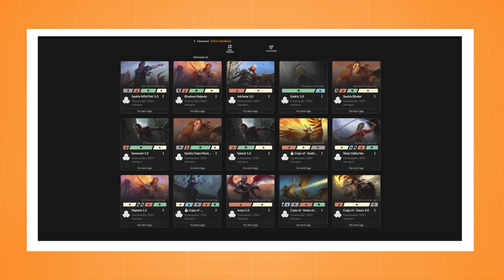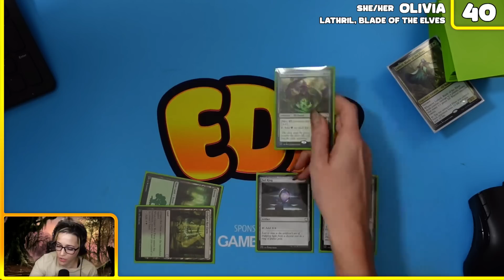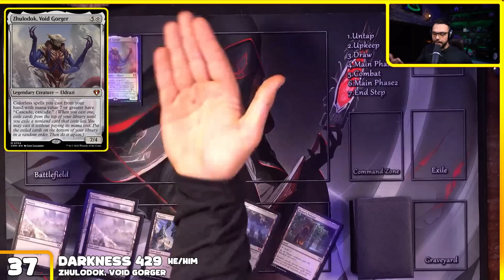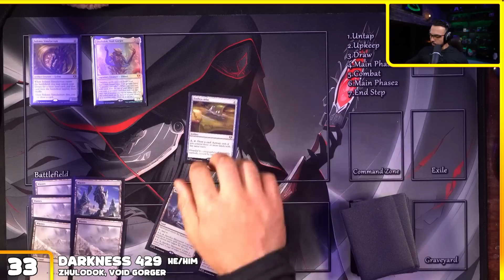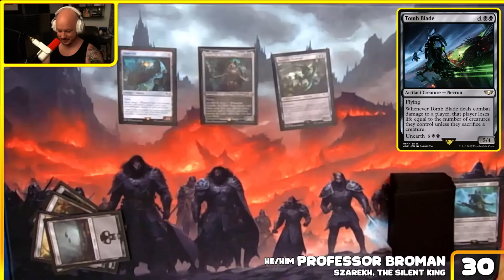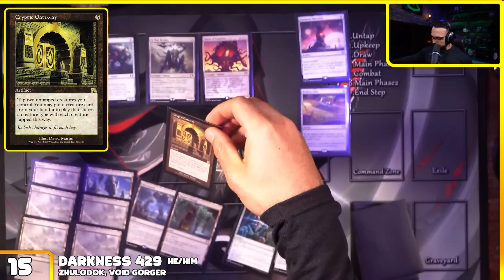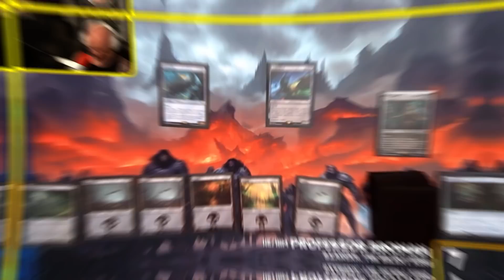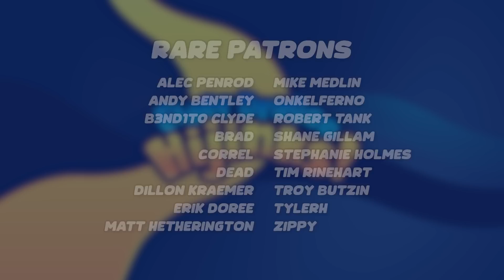How to Play Commander: Bald Edition 👨‍🦲 ft. Professor Broman & Darkness429 | Ep. 93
👉 CLICK HERE TO ENCOURAGE BROMAN! 👈

This week on Elder Dragon Hijinks, we're joined by streaming and gaming veterans and brand new Commander players @Darkness429 and @ProfessorBroman! Whose precon will come out on top this time?!